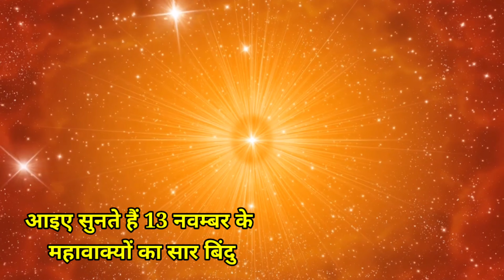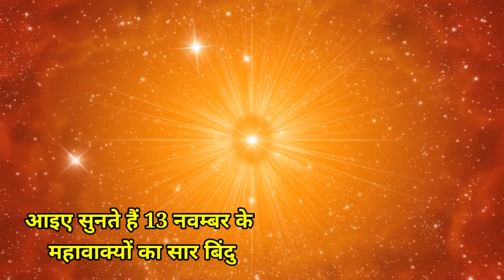13 नवंबर के महा वाक्यों का सार बिंदु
bk huda panipat murli चैनल पर लगातार चलने वाले कार्यक्रम निम्न प्रकार से हैं :-

1. विजयादशमी चालीसा योग 15 सितंबर से 25 अक्टूबर तक लिंक खुलने का समय सुबह 6:00 बजे प्रतिदिन

2. लाइव मुरली क्लास राजयोगिनी सुनीता दीदी जी द्वारा लिंक का समय सुबह 6:45 बजे प्रतिदिन

3. जिंदगी को वाह-वाह बनाने वाले- वाह वाह जिंदगी के सूत्र लिंक का समय शाम 5:00 बजे प्रतिदिन

4. प्यारे बाबा के प्रतिदिन के महावाक्यों का सार बिंदु. लिंक का समय सुबह 5:00 बजे प्रतिदिन

5. नवरात्रि स्पेशल नवरात्रों का आध्यात्मिक रहस्य जानने के लिए देखें नवरात्रि स्पेशल .
लिंक का समय सुबह 8:00 बजे प्रतिदिन.

 अधिक जानकारी के लिए कृपया फोन करें 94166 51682

विशेष खुशखबरी 26 अक्टूबर   सोमवार से साप्ताहिक कोर्स शुरू होने जा रहा है, जिसे राजयोगिनी सुनीता दीदी जी करवाएंगे । जिसमें बताया जाएगा आत्मा क्या है , परमात्मा कौन है,  कैसे हम परमात्मा को याद करें,  तनाव मुक्त जीवन कैसे जिए आदि आदि । याद रखिएगा सोमवार 26 अक्टूबर से सुबह 8:00 बजे प्रतिदिन